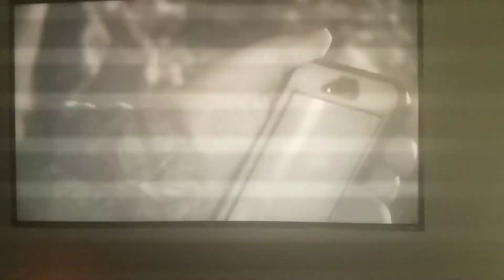Mountain monsters buck and the wonan of the woods lee county WV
That buck was trying to find the the blood skull and the the woman of the woods show up

Fact of the woman of the woods: she wears a clock she was barefooted she can appear and disappear vanish like the wind and when you get touched by the woman of the woods your marked for death death follows this woman of the woods and the only way you can protect yourself is to do the old school native American way